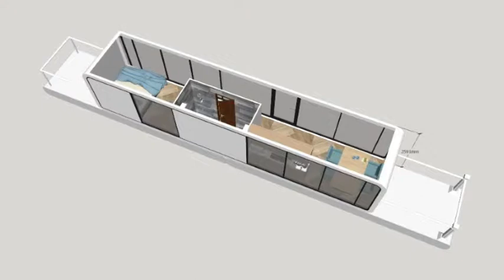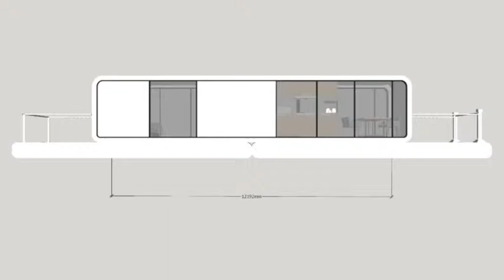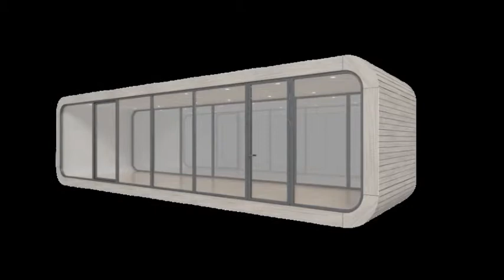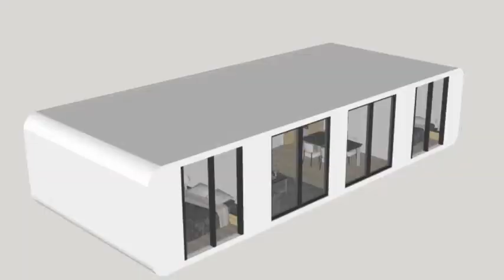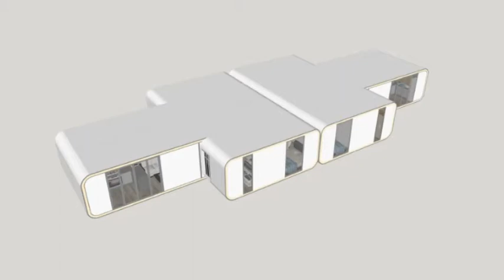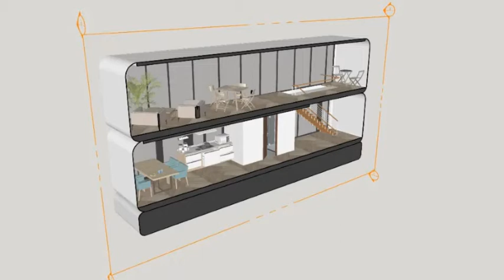South Beach Shiping Container Home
South Beach Custom Shipping Containers. Custom 1 Bedroom, 2 & 3 Bedroom Units. Airbnb Designs, Condos, Cafes, and Resort Designs

Magictinyhouse.com